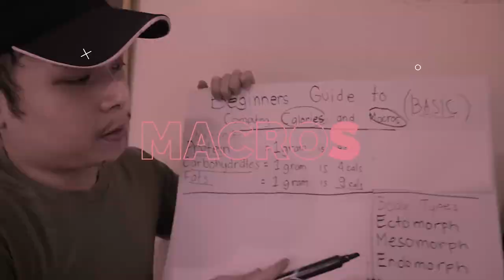PWEDE KAYA YUNG KARENDERYA DIET???